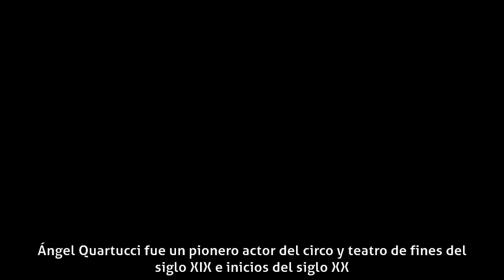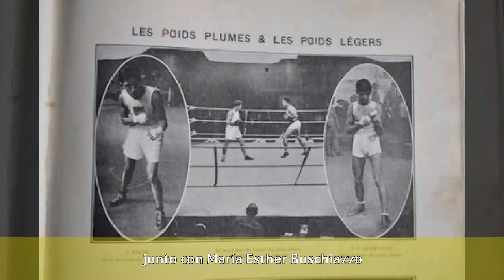Ángel Quartucci - Carrera